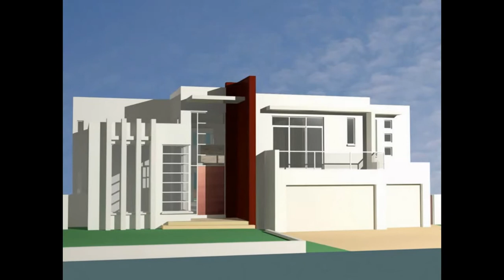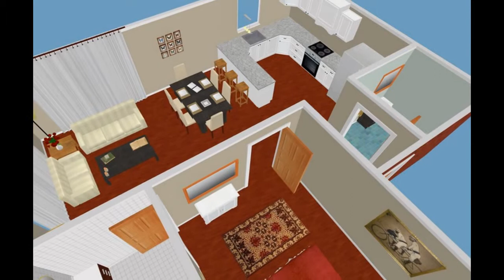3d Home Design | 3d Home Design Software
home design 3d free
3d home design online
home design 3d full version
free 3d home design software
home 3d design
home design 3d online
design home 3d
best 3d home design software
home design 3d for pc
home design 3d software
download home design 3d
3d design home
3d home architect design
home design 3d app
online home design 3d
online 3d home design
3d home design free
3d home design app
free 3d home design
3d home design download
home design 3d download pc
3d home interior design
best free 3d home design software
home 3d design online
3d home design online free
home design 3d ideas
design your own home 3d free
best 3d home design software free
3d home design program
app home design 3d
free 3d home design online
home design in 3d
3d design for home
home design 3d free online
design your home 3d
3d home design suite
free home design software 3d
home plan design 3d
3d home architect home design
design home 3d online
3d interior home design
best 3d home design
free home design 3d
3d home design software online
design your own home 3d
3d home plan design
3d home design images
3d design home software
download 3d home design software
free online 3d home design software
3d home design free online
software for 3d home design
software 3d home design
free online home design 3d
3d home design online easy to use
online 3d home design software
3d architect home design
home design 3d help
home interior design 3d
3d home design plans
3d online home design
plan 3d online home design free
home design 3d plans
3d home floor plan design
3d design home online
3d home design plan
home plan 3d design
design home online 3d
best home design 3d software
best home 3d design software
3d model home design
top 3d home design software
3d home design software freeware